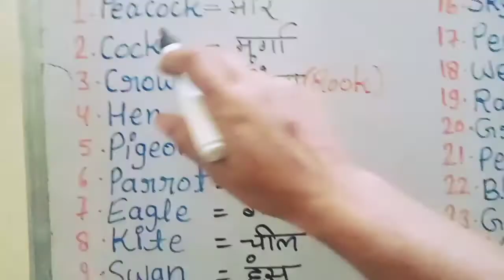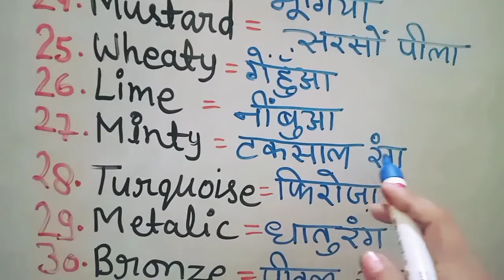vocabularyPart 2 Birds, Colours and Spices Name100+words in one click.